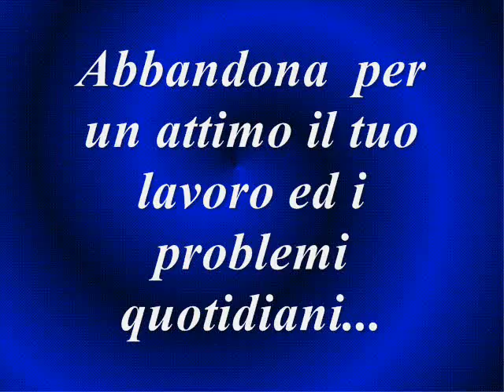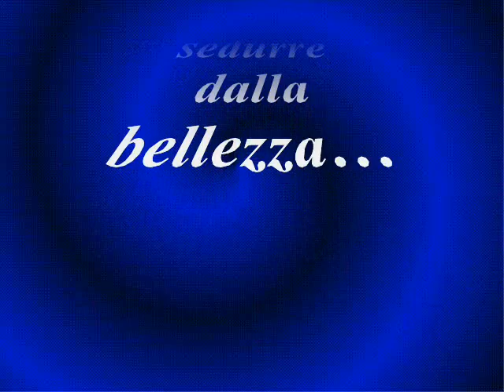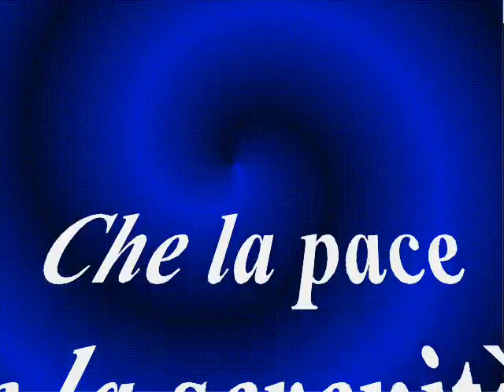Un pò di pace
Immagini rilassanti con la musica di un amico...Dario Raiti